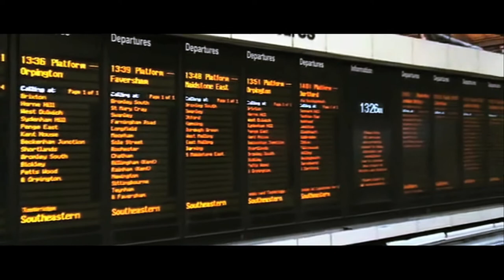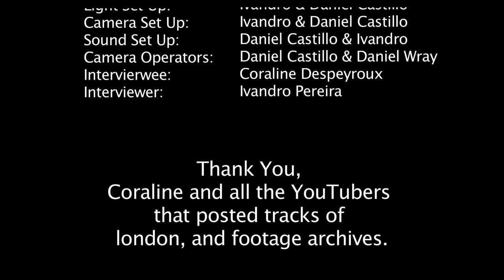Coraline - Home Away From Home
Coraline story. Her experience when she came to london
Documentary Ideia; Ivandro Pereira
Light Set up; Ivandro Pereira & Daniel Castillo
Sound Set Up; Ivandro Pereira & Daniel Castillo
Footage of London; Ivandro Pereira & Daniel Wray.

Video edited by Ivandro Pereira -  may 12th 2011

Equipments used.
Sennhiser G2 Microphone wireless
Rode NTG 2
Red Head Lights at 100watts